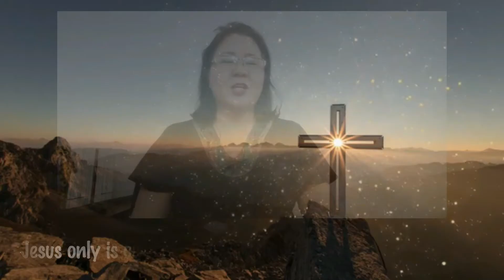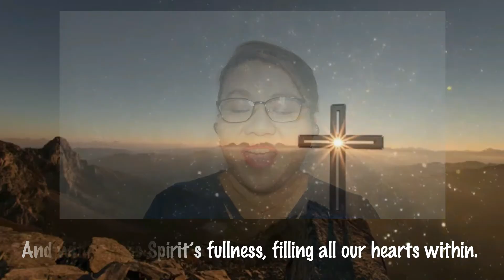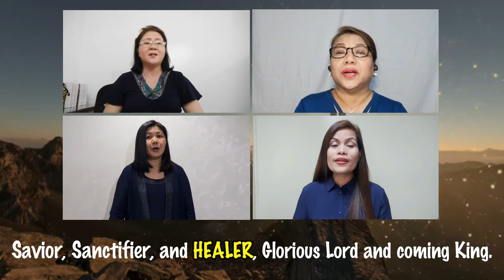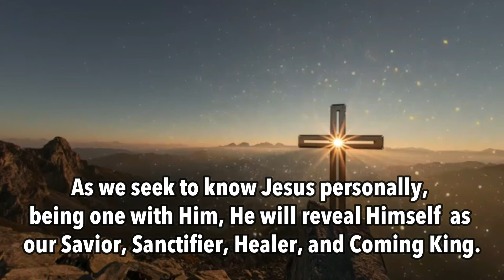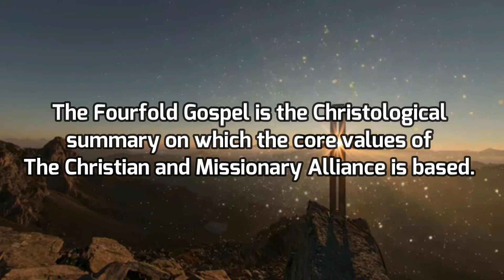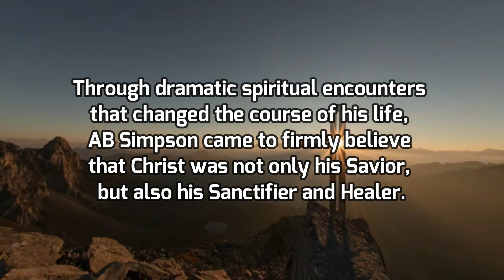JESUS ONLY (AB Simpson)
piano arrangement by Julie Kitchen

JESUS ONLY
(Albert Benjamin Simpson)

Jesus all our theme shall be;
We will lift up Jesus ever,
Jesus only will we see.

REFRAIN:
Jesus only, Jesus ever,
Jesus all in all we sing,
Savior, Sanctifier, and Healer,
Glorious Lord and coming King.

2
Jesus only is our Savior,
All our guilt He bore away,
He, our righteousness forever,
All our strength from day to day.

3
Jesus is our Sanctifier,
Saving us from self and sin,
And with all His Spirit’s fulness,
Filling all our hearts within.

4
Jesus only is our Healer,
All our sicknesses He bare,
And His risen life and fulness,
All His members still may share.

5
Jesus only is our Power,
He the gift of Pentecost;
Jesus, breathe Thy pow’r upon us,
Fill us with the Holy Ghost.

6
And for Jesus we are waiting,
List’ning for the Advent Call;
But ’twill still be Jesus only,
Jesus ever, all in all.